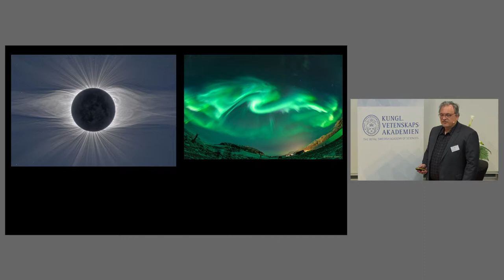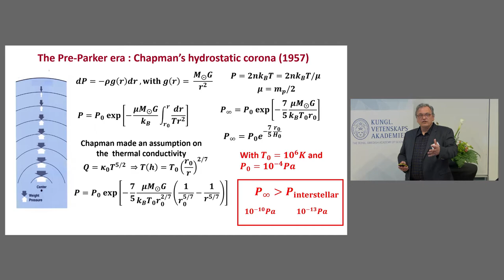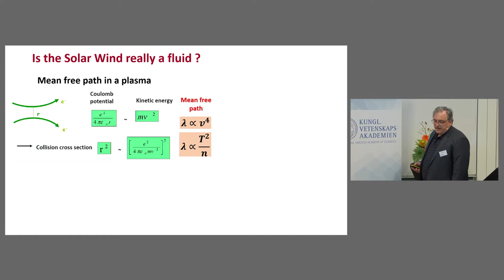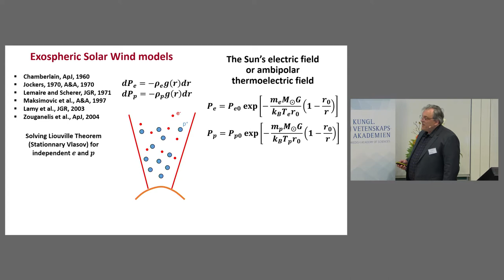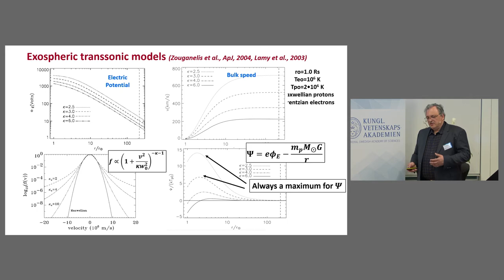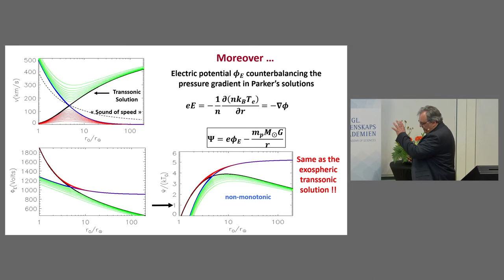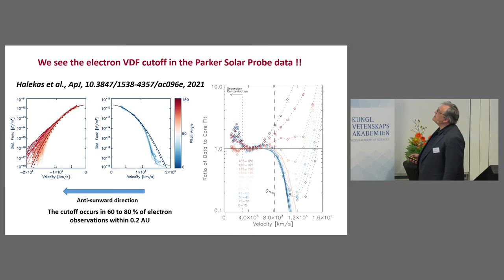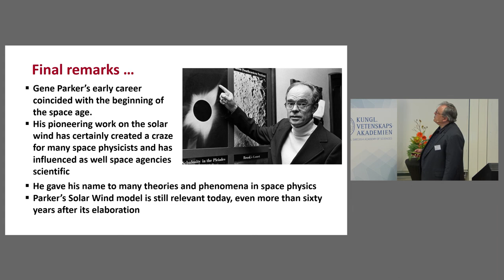Which theoretical approach to better explain the Solar Wind expansion: Fluid or Kinetic?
Milan Maksimovic, CNRS & LESIA, Paris Observatory, France. Introduction by Axel Brandenburg, member of the Royal Swedish Academy of Sciences.

From: The Crafoord Prize Symposium in Astronomy – Solar wind and magnetic fields in space, 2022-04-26.